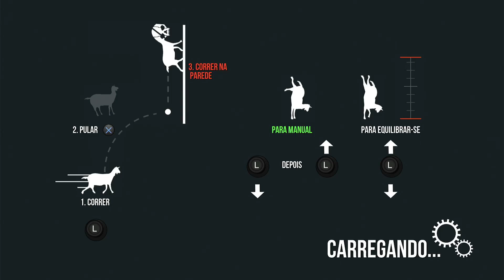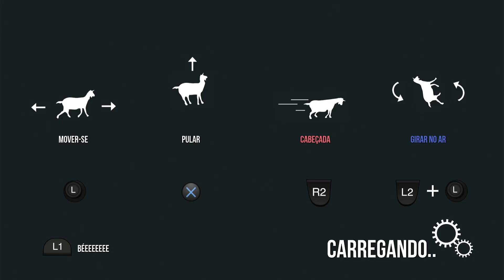Goat Simulator parte 8